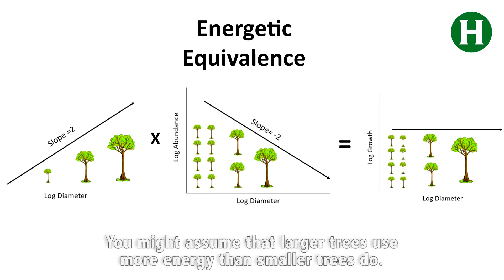Humboldt Minds in a Harvard Forest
The sky's the limit when two HSU students wind up in the same research forest on the other side of the country.